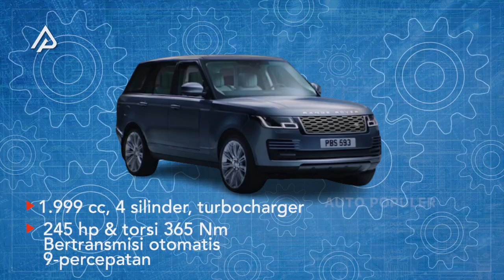Berapa Gaji Kapten MU? Segini Kekayaan dan Koleksi Kendaraan Mewah yang Dimiliki Harry Maguire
Harry Maguire, sang kapten setan merah yang sempat malu saat timnya dikalahkan Liverpool tempo hari. Yah, Maguire pantas malu, digilas 5-0 oleh rival abadinya. Menyia-nyiakan lini depan yang berbakat. Lini tengah dan pertahanan malah payah, yang salah satunya diperkuat Maguire. Tapi tunggu auto lover, konten ini tidak akan merekap keblunderan Maguire selama 2 musim yang lucu sekali. Kita hanya akan membicarakan mobil dan perjalanan karirnya saja. Fans MU jangan sedih.